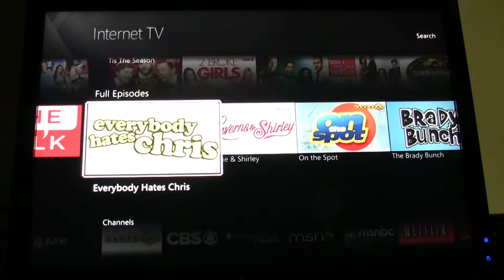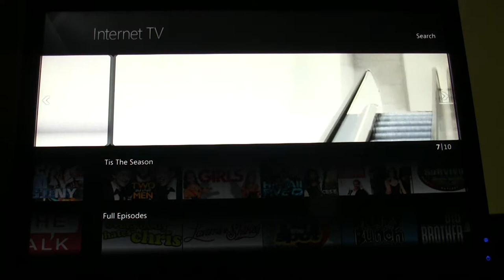Microsoft's Media Center Internet TV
This is the interface of Media Center's Internet TV.